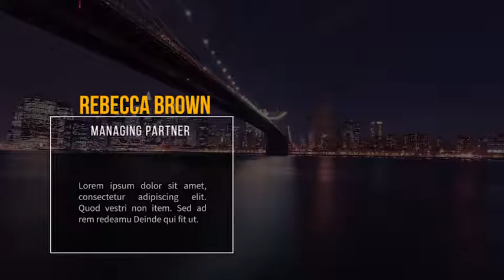Modern Lower Thirds & Titles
4K (3840×2160), HD (1920×1080), 720p and 540p resolutions
Adobe CS5.5, Adobe CS6, Adobe CC, Adobe CC 2014, Adobe CC 2015
3 Logo Placeholders included
1 Photo Placeholder included